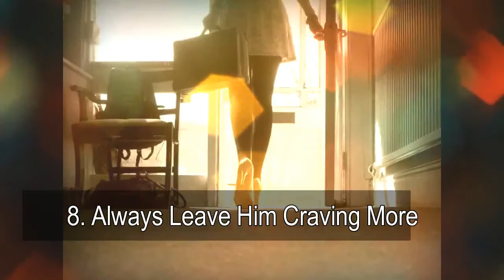How to Make a Man Miss You || How To Make Him Miss You Badly EveryTime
As now e days women want to make her husband to want him badly like a crazy now the question is How to make him jelous and crzy to miss you or Would you want to make him miss you very badly? Here are some best tips which are best to make a man to miss you badly.
10. Add Mystery And Surprise To Your Encounters With Him
9. Leave Things Behind
8. Always Leave Him Craving More
7. Don’t Always Be Available For Him
6. Spend Time With Friends And Share Your Adventures With Him
5. Use Social Media To Spotlight Your Independent Life
4. Give Yourself A Much-Deserved New Look
3. Show Up With Someone Else
2. Treat Him Like A Friend, Not A Flame
1. Be Happy